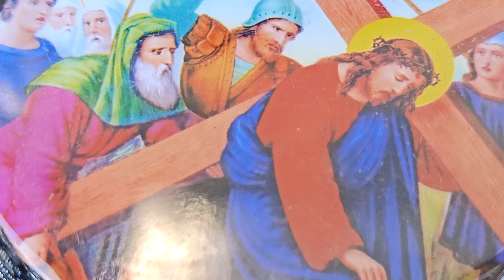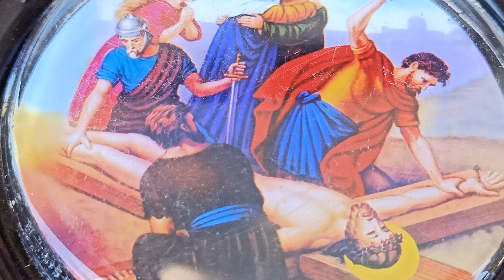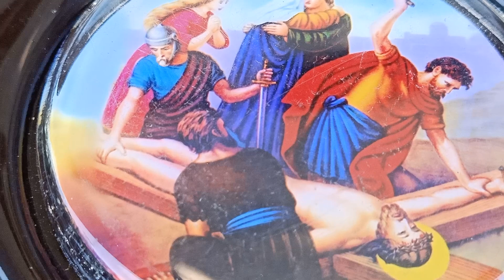കുരിശിന്‍ വഴി- 12,ഉം,13 ഉം -ഈശോ സ്പര്‍ശിക്കുന്നു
WAY OF THE CROSS BY SR.CARMEL AND TEAM
എല്ലാ മാസത്തിലും അവസാന  ഞായറാഴ്ച  ഏകദിന  ധ്യാനം വചനാഗ്നി  - ഒല്ലൂര്‍ ആശുപത്രി പള്ളിയില്‍
10am to 3pm

എല്ലാ മാസവും രണ്ടാം  വെള്ളിയാഴ്ച  10 മണിക്ക്  തുടങ്ങി  ഞായറാഴ്ച 3 മണിക്ക്  അവസാനിക്കുന്ന 33  പേർക്ക് മാത്രമായുള്ള  ത്രി ദിന തപസ്‌ ധ്യാനം തൊഴു പാടം മരിയഭവൻ ശാന്തിതീർത്ഥാശ്രമത്തിൽ നയിക്കുന്നത്   Sr.Carmel cmc. & Carmel Mount Team
ബുക്കിംഗ് നായി താഴെ കാണുന്ന നമ്പറിൽ ബന്ധപെടുക :

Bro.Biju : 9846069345